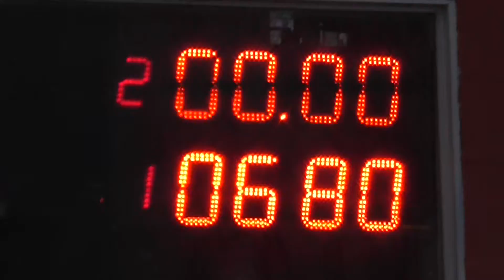Autodromo de Avellaneda 22/07/2018 Clase cascos El Canal de Todos